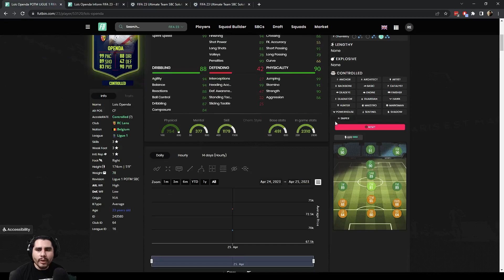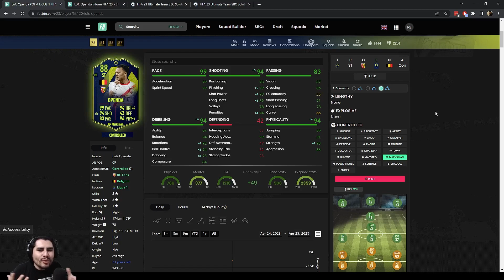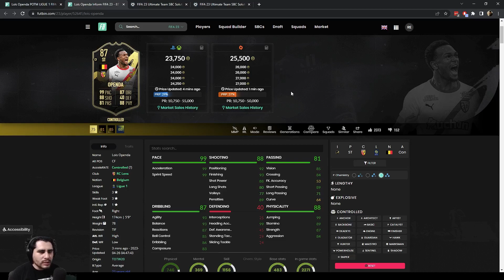OPENDA POTM - ME DECEPCIONAS EA - FIFA 23 ULTIMATE TEAM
Al ser una carta especial, tenía el potencial de ser un 3/4, 4/3 o 4/4. Supongo que EA esta guardando esta carta para el TOTS. Una buena carta que no recomiendo, ya que su versión de 87 es más barata y no hay una mejora significativa.
00:00 - ¿Vale la pena la carta? No / Opcional
01:43 - Costo y químicas
02:35 - Cartas similares
03:58 - Solución (Ejemplo)
04:58 - Desempeño del jugador: Tirador (Controlado)
07:53 - ¡Suscríbete y comparte tu opinión!